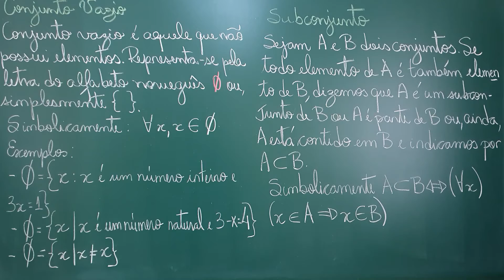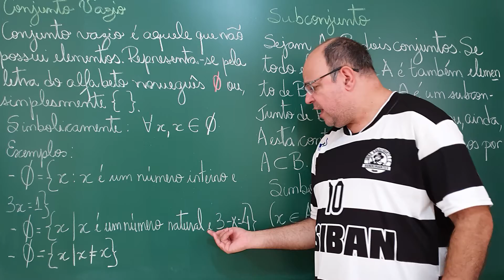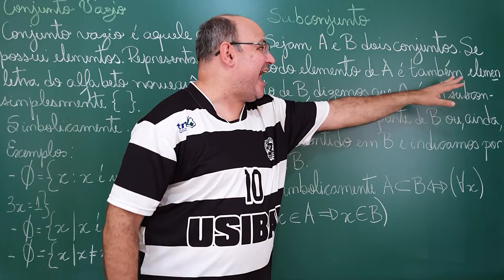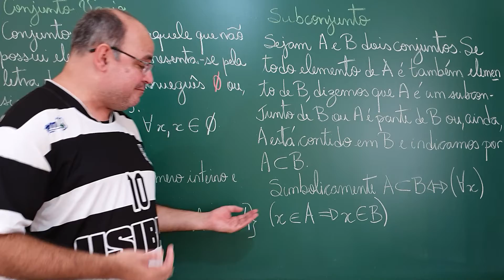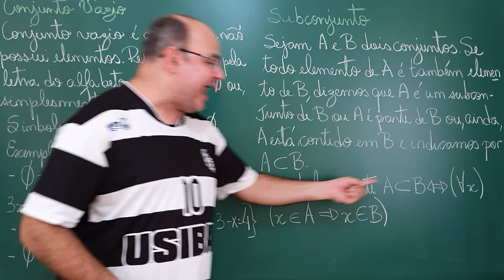MatMazza (Aula 92): Conjunto Vazio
# CV # Oceania Nesta nova aula de matemática para concursos apresentamos os conceitos de conjunto vazio e subconjuntos.

Fonte:
- "Técnico em Informações Geográficas e Estatísticas" (Editora Opção).

Agradecemos profundamente os carinhos de:
- Arturo Ferreira Prado que nos apoia (10/12/19) pelo Apoia-se;